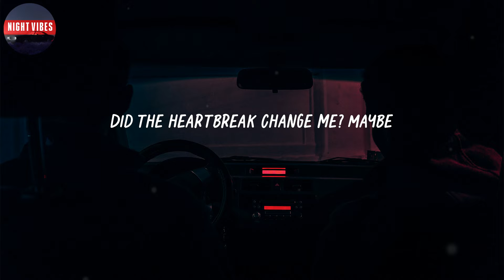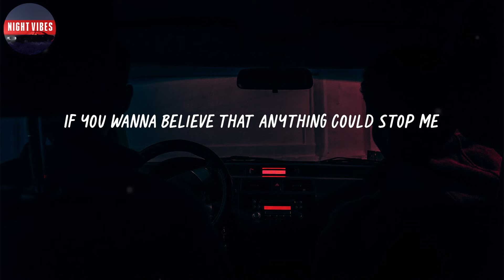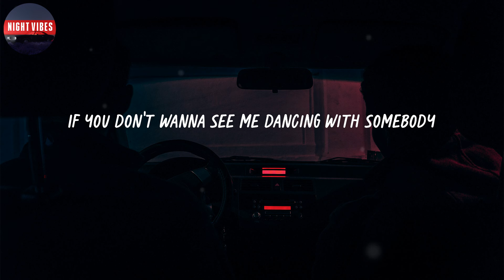Dua Lipa - Don't Start Now (Lyrics)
Check out the official video: @@promo_bitly_official@@